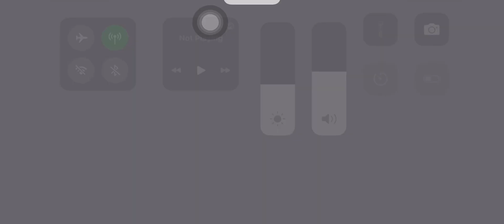Well that just happened-